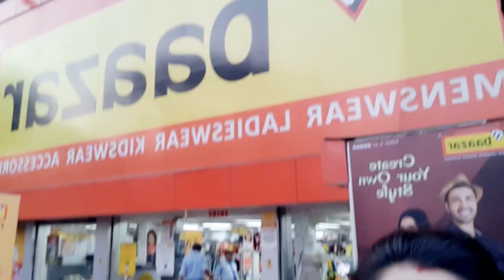Chutir din aktu ghurte na gele hoi tai sokaler kaj kormo sere aktu shopping korte gelam